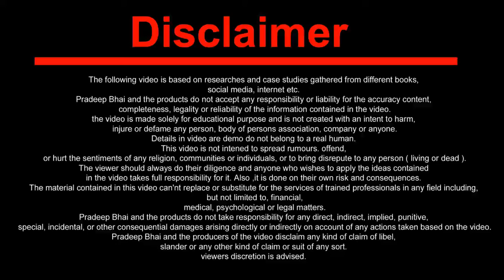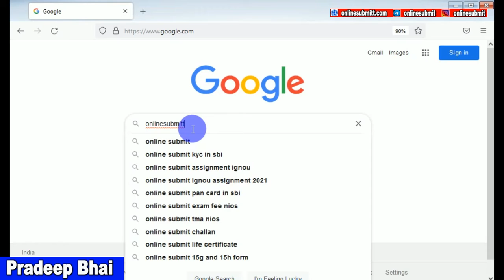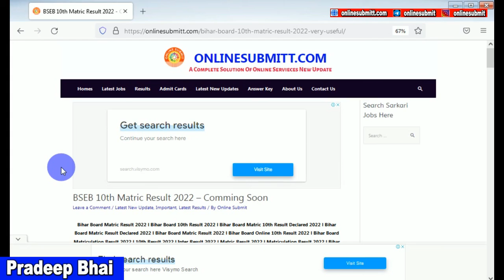Video Matric 10th Result 2022 Full Marksheet Download - Very Useful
Maric Result 2022 l Matric 10th Result 2022 l Matric 10th Result Declared 2022 l Matric Result Kaise Dekhe l Matric Result 2022 l 10th Result 2022 l 10th Result 2022 Check l Matriculation 10th Result 2022 l